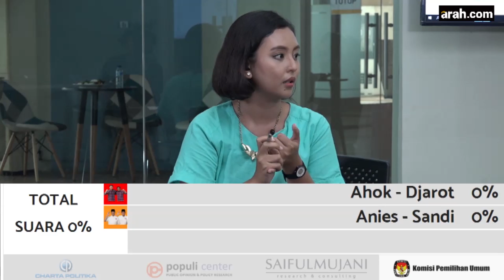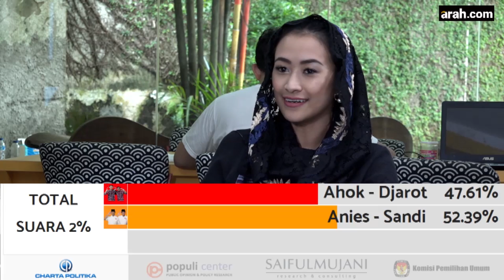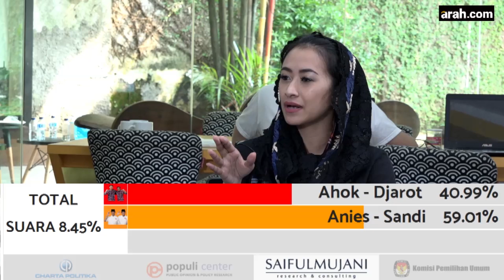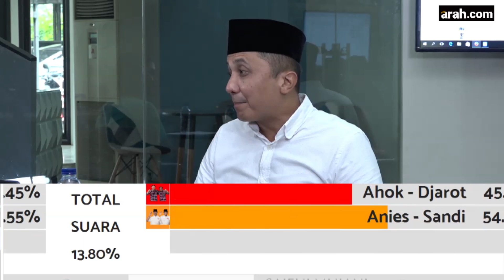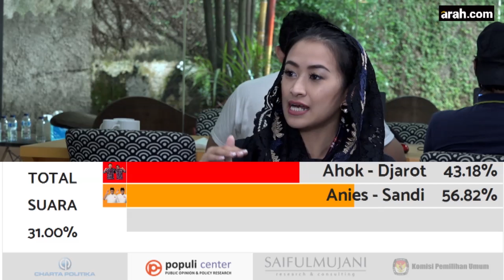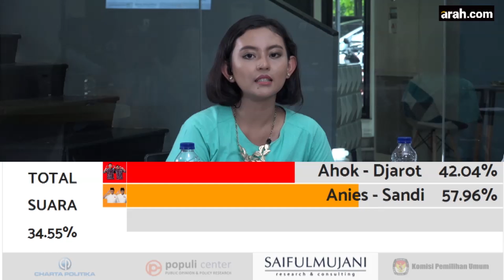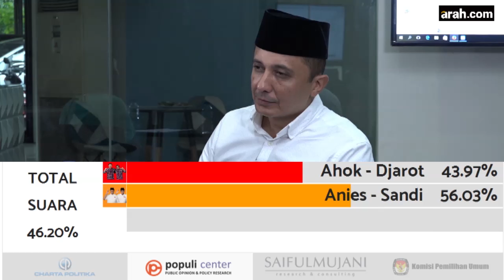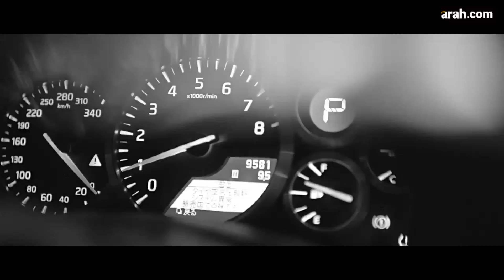Ini Gubernur Jakarta Versi Quick Count